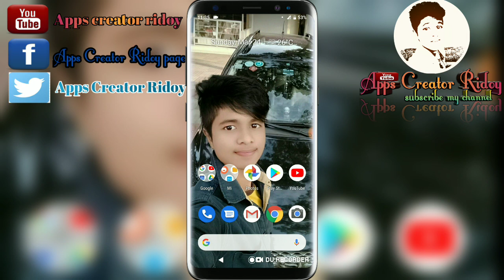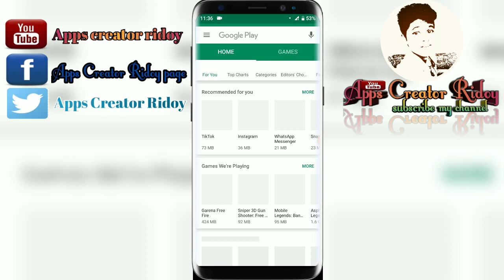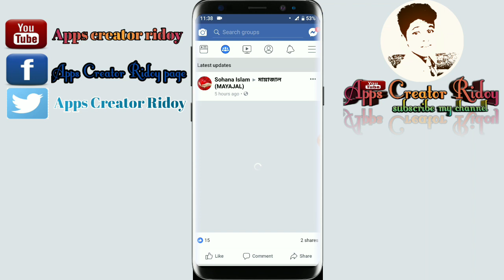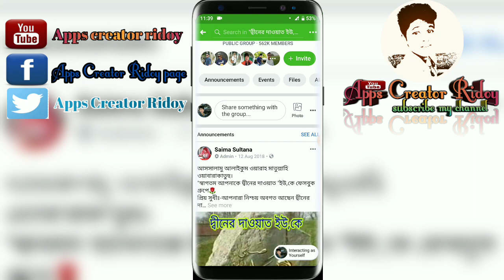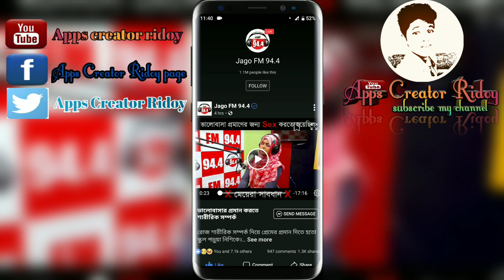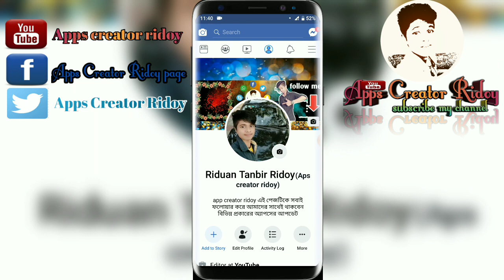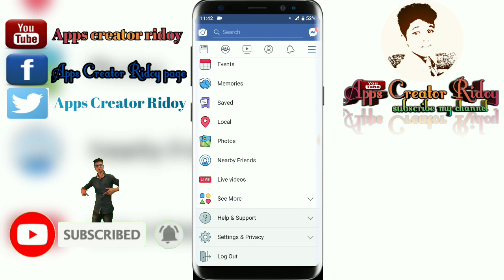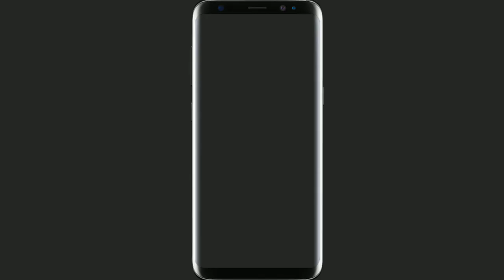How to facebook new uptae 2019 সঠিক ভাবে ফেসবুক চালানোর নিয়ম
আসসালামুআলাইকুম বন্ধুরা।আশা করি সবাই ভাল আছেন। আমি আপনাদের জন্য প্রতিনিয়ত। ইউটিউবে কাজ করে যাচ্ছি ভালো কিছু। দিয়ে যাওয়ার জন্য আশা করি আপনারা ভিডিও গুলো দেখবেন লাইক করবেন শেয়ার করবেন। আপনাদের মতামত গুলো জানাবেন আপনাদের। যেভাবে ভালো। লাগবে ঠিক ওইভাবেই ভিডিওগুলো আপলোড। করার চেষ্টা করব ধন্যবাদ#Apps_Creator_Ridoy

ফুল স্পিডে ভিডিও ডাউনলোড করুন যেকোন জায়গা থেকে